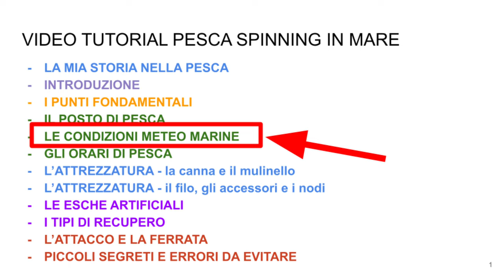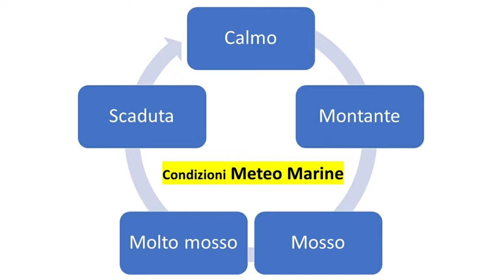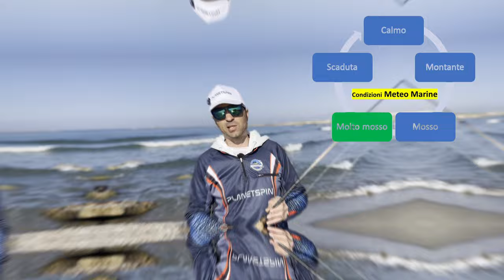CONDIZIONI METEO MARINE - PESCA SPINNING IN MARE - VIDEO TUTORIAL Pt.5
In questa parte, la numero 5 del video tutorial dedicato alla pesca a spinning in mare, andiamo ad approfondire il tema delle condizioni meteo - marine. Capiremo in che modo sfruttare le diverse fasi per riuscire a pescare nel modo ottimale con l'obiettivo di riuscire ad avere delle catture.
Che sia mare calmo, mosso, molto mosso, in scaduta o mare montante, ci sarà sempre la possibilità di poter pescare e divertirsi con la tecnica della pesca a spinning in mare!

00:00 introduzione
01:55 le condizioni meteo marine
03:15 il mare calmo
07:55 il mare montante
11:26 il mare mosso
16:26 il mare molto mosso
21:48 la scaduta
26:52 conclusioni finali
❤️ La COMMUNITY degli appassionati di pesca❤️

-- PLAYLIST interessanti
🎥 Ecco qualche esempio per partire su Youtube:

CREDIT

👇 Licence 👇

You are free to use this music in any of your videos, or live YouTube, but you must include the following in the description of your video (copy and paste):